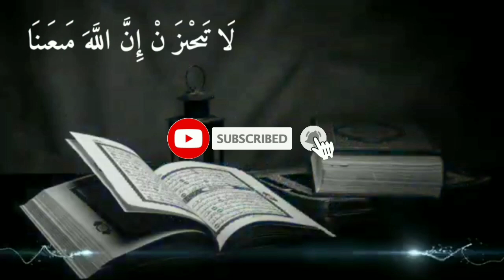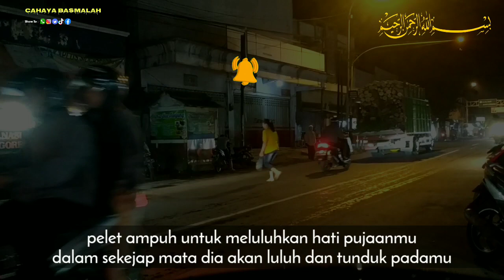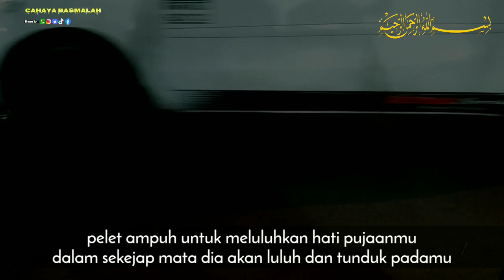BUAT WANITA MENGEJARMU DENGAN SANGAT MUDAH, DIA AKAN SELALU BASAH DAN KETAGIHAN, DOA MUHABBAH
TERIMA KASIH